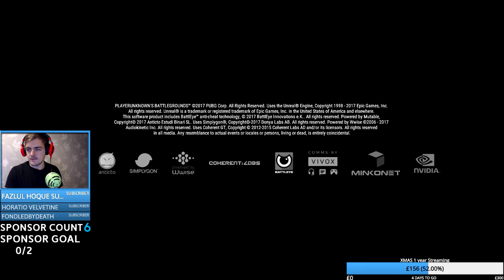Playerunknown'S Battlegrounds - [ Sumner ] Best Player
They are very much appreciated and help me add more quality to the stream!
Check my twitter For my stream schedule!

CHEAP!
 My rig
• Keyboard - Razer Blackwidow Ultimate
• Mouse - Razer Naga
• Headset - Razer Kraken Mobile
• Microphone - Blue Snowball
• GPU - Nvidia GTX 980Ti
• CPU - i74790k (4ghz)
• Monitor - Benq 24 inch
 • RAM  32GB   -
• Gaming Laptop - MSI GL62 6QC